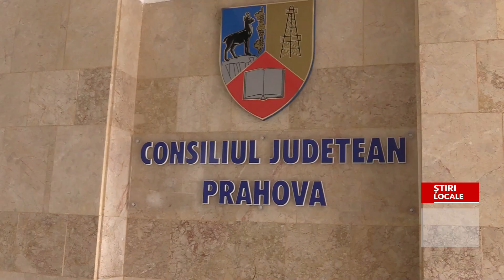ȘEDINȚĂ CU SCANDAL LA C J